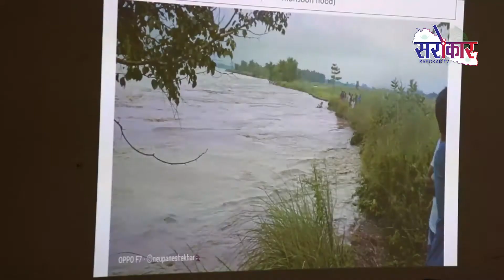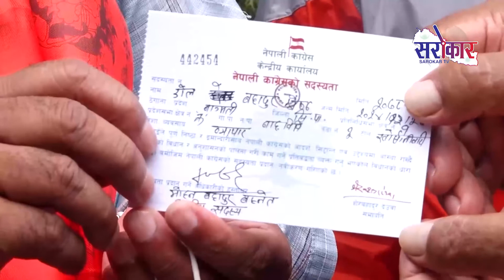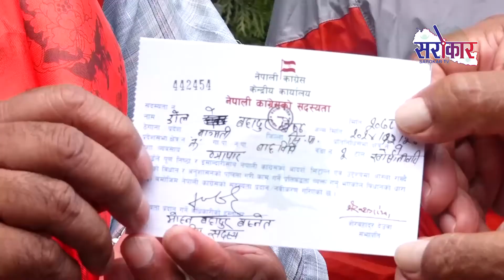स्थानीयहरुको घरबाट सामान निकाल्न प्रशासनले नसके कांग्रेसका कार्यकताहरु खटिने ः कांग्रेस नेता बस्नेत